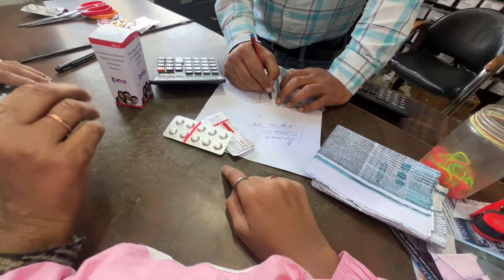aaj to mausi ko diya surprise❤️🩷🦋khush hogyi😀🤪